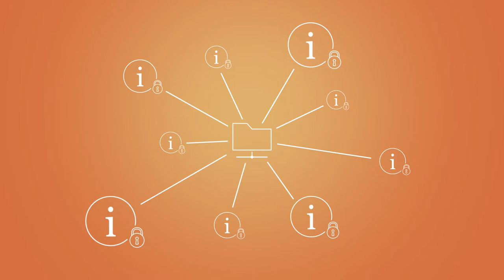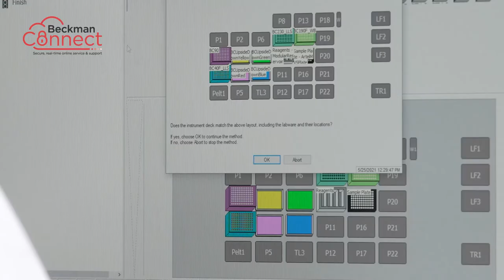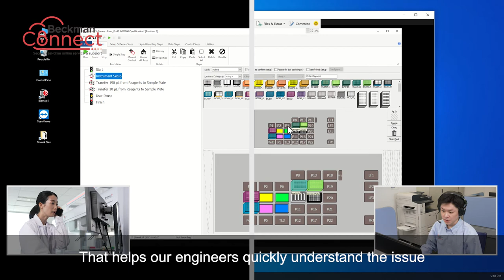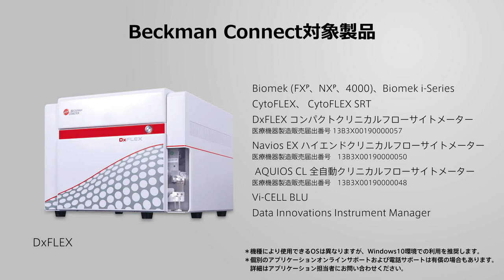Introduction of Remote Support Tool BeckmanConnect and its success story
This video helps you to understand what is Beckman Connect, a remort support tool from Beckman Coulter Life Sciences, and how it does work for remote support under high security.